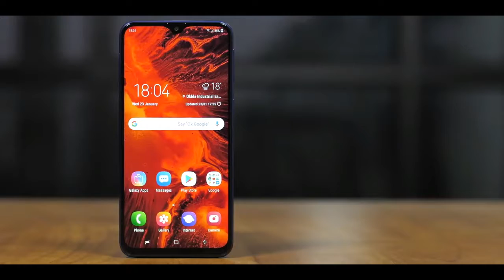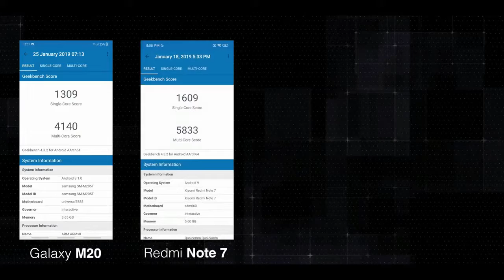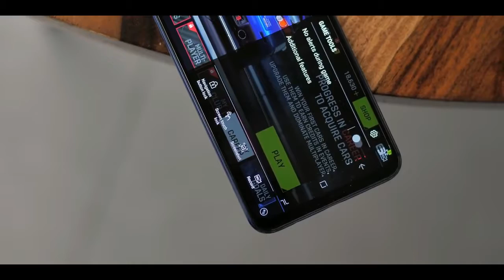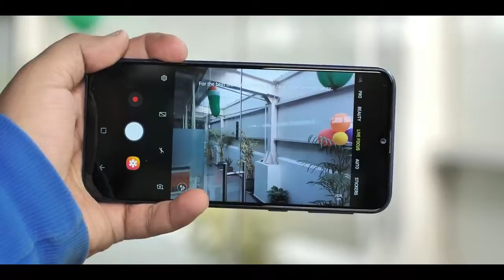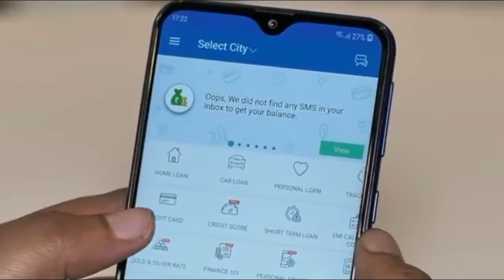Samsung Galaxy M20 Full Specifications (Chill All Time)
Samsung Galaxy M20 Rating & Review by MobileDokan
DESIGN - 81%
FEATURES - 82%
PERFORMANCE - 83%
PRICE - 80%
82%
Very Good!
৫০০০ এম্পিয়ার ব্যাটারি…👍
ফার্স্ট ব্যাটারি চার্জিং… 👍
ডিসপ্লে ৬.৩
প্রসেসর ও অক্টাকোর 👍
চিপচেট ও অনেক হাই
র্যাম ও রম ও টিক আছে….
ডিজাইন ও অনেকে সুন্দর 👌

নতুন ফিচার এর মধ্য সেই একটি ফোন M20
এক কথায় অসাধারণ!!

তবে ফ্রন্ট ক্যামেরা ১৬ মেগাপিক্সেল হলে আরও ভাল হত।